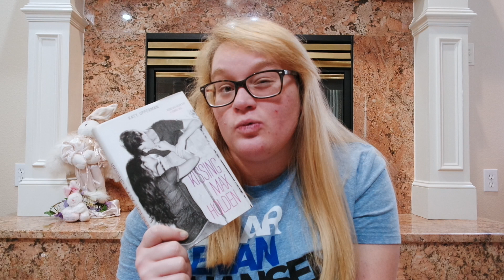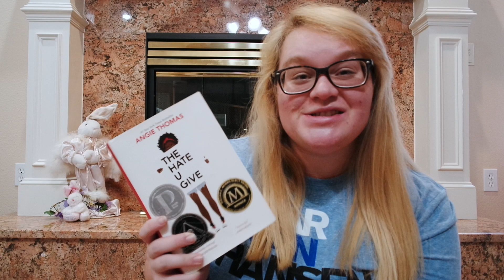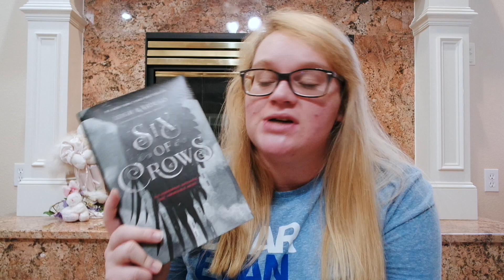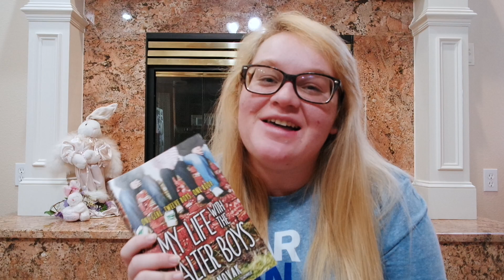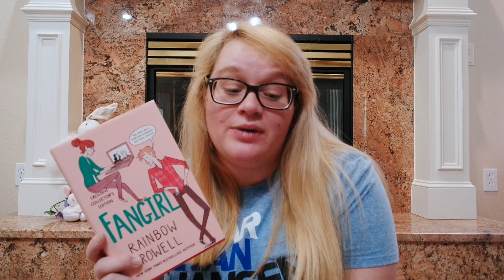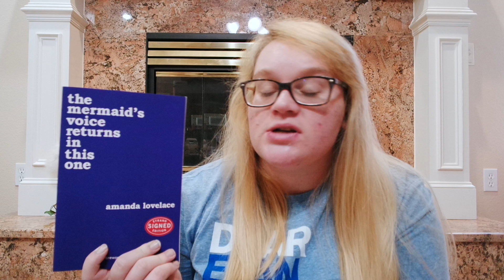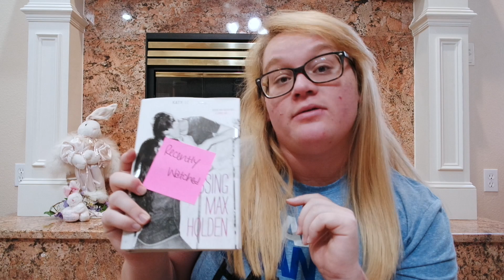netflix & books.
Another tag because I'm sick. But I had fun doing it, and I hope you guys enjoy watching it too!

the original video idea was not by books in lala, it was by a darker shade of whitney.

Questions:
-Recently Watched: the last book you finished reading
-Top Picks: a book that has been recommended to you based on other books you have read
-Recently Added: the last book that you bought
-Popular on Netflix: a book that everybody knows about (2 you’ve read and 2 you haven’t)
-Comedies: pick a funny book
-Dramas: a character who is a drama king/queen
-Animated: a book with a cartoon on the cover
-Watch It Again: a book or book series you want to reread
-Documentaries: a nonfiction book that you’d recommend to everyone
-Action & Adventure: an action packed book
-New Releases: a book that has recently come out or will be coming out soon that you can’t wait to read

Books Mentioned:
-Kissing Max Holden by Katy Upperman
-Pillow Thoughts by Courtney Peppernell
-Wintergirls by Laurie Halse Anderson
-How to Make Friends with the Dark by Kathleen Glasgow
-Love Scene, Take Two by Alex Evansley
-My Life with the Walter Boys by Ali Novak
-the princess saves herself in this one by amanda lovelace
-the witch doesn't burn in this one by amanda lovelace
-the mermaid's voice returns in this one by amanda lovelace
-Dear America: The Journal of Patrick Flaherty
-Dear America: The Diary of Molly Flaherty
-Children of Blood & Bone by Tomi Adeyemi
-to drink coffee with a ghost by amanda lovelace

The thumbnail was created by Studio Four Twelve.